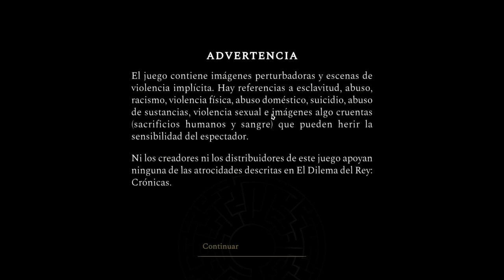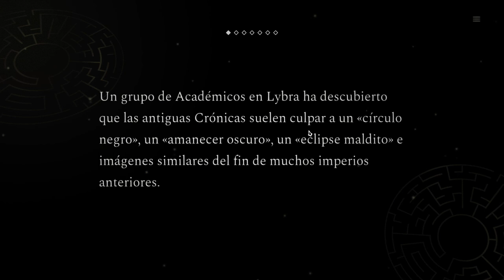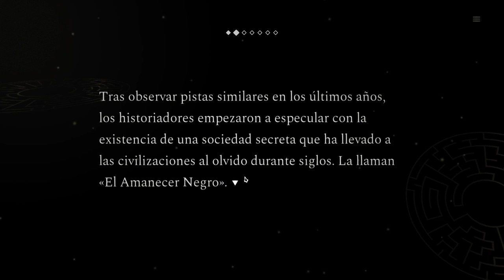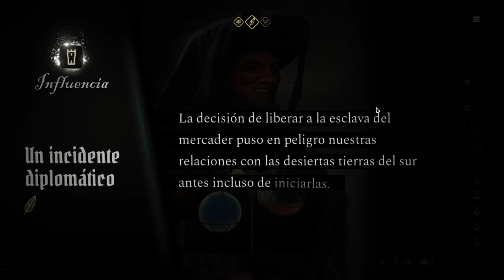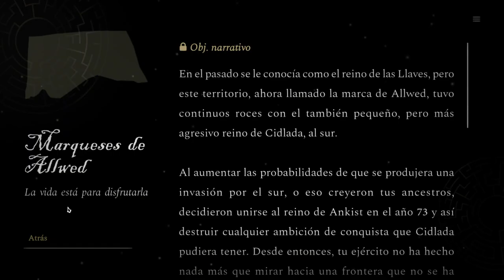The King's Dilemma: Chronicles Gameplay Español | RPG Narrativo INDIE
¿Qué tal loquetes? En este Gameplay Español de The King's Dilemma: Chronicles disfrutamos y analizamos este juego nuevo indie RPG Narrativo de toma de decisiones con buena trama y compatible con teclado ratón y mando.
El juego está disponible para PC.

🤩 Donaciones para este pobre streamer